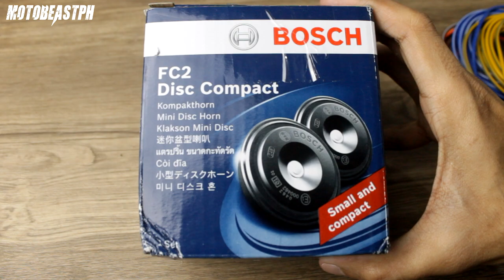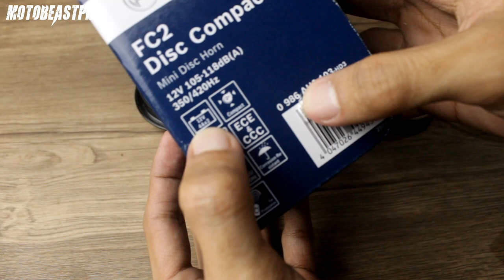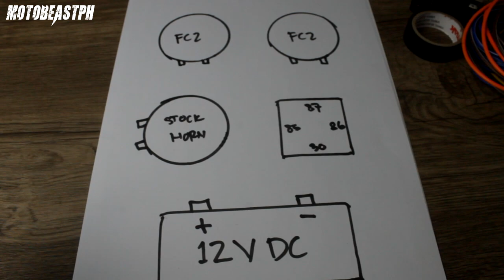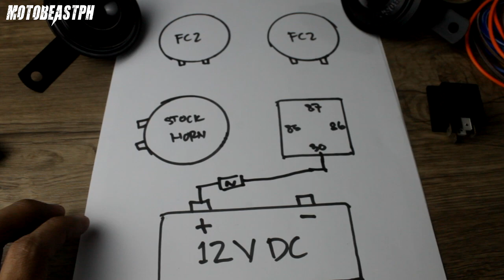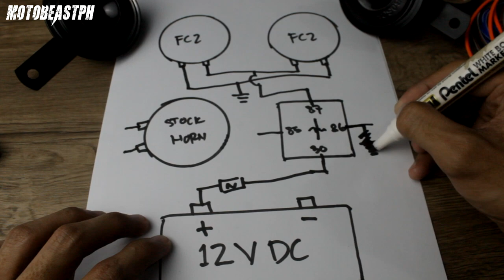Honda Click 125i | Bosch FC2 Dual Horn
Honda Click 125i | Bosch FC2 Compact Disc Dual Horn. Enjoy watching!